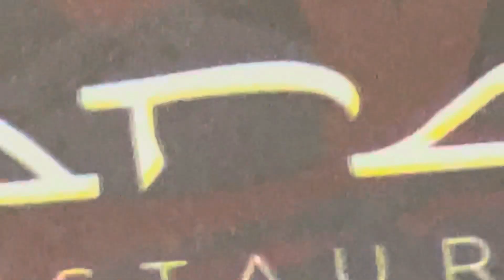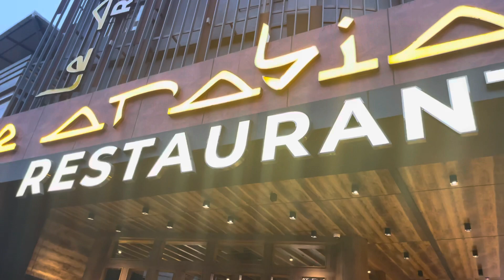Le Arabia Calicut.